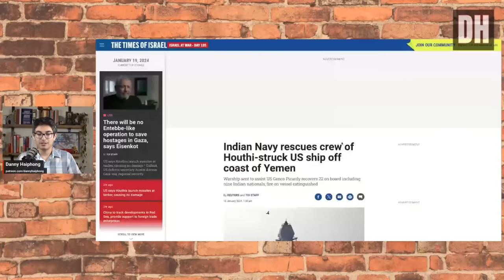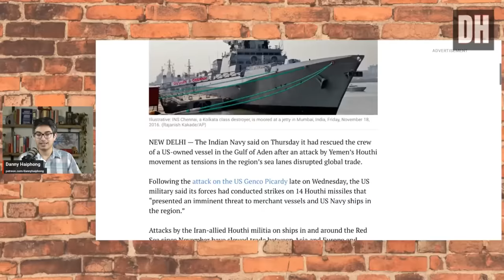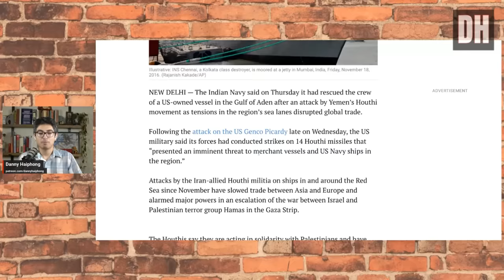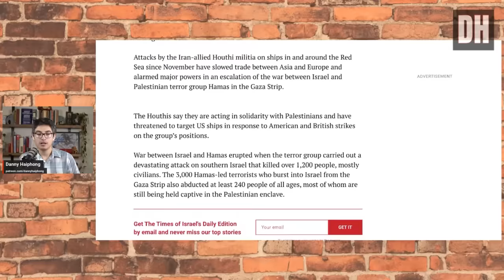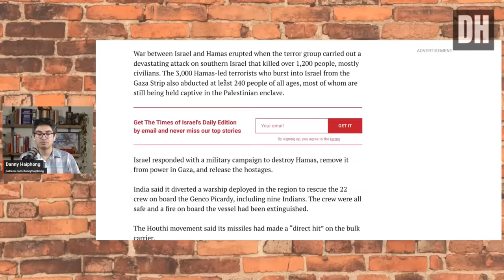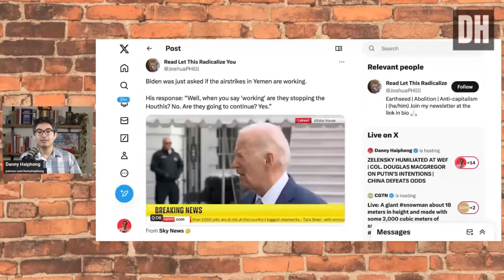Yemen just DESTROYED a US Cargo Ship as Biden's Red Sea Military Operation Crumbles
Yemen has responded in a big way to US military strikes, forcing India to rescue a US Navy crew in the Red Sea. This video breaks down yet another example of how Biden's Middle East war is failing and why it is surely to change everything as we move further into 2024.

***this video said that a navy ship was struck but reports indicate that Yemen targeted a cargo ship***